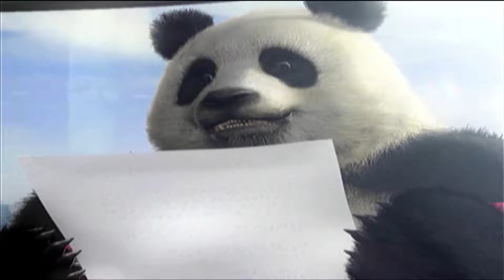Tekken 5 (PS2) Story Mode - Panda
Tekken 5 on Playstation 2.
Difficulty is on Ultra Hard.

Recorded from physical hardware with help of OBS and Elgato Game Capture Card.